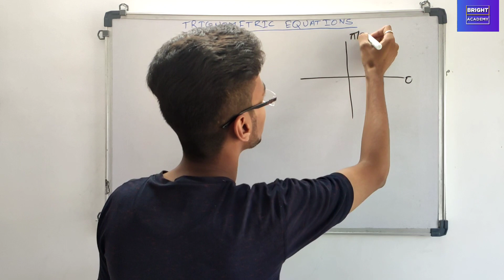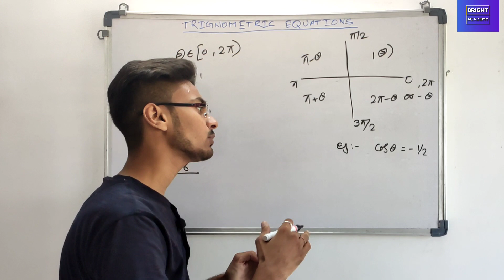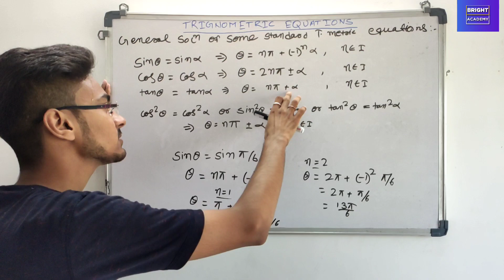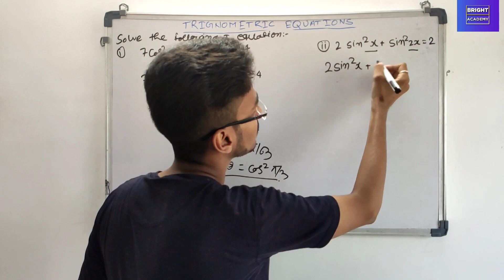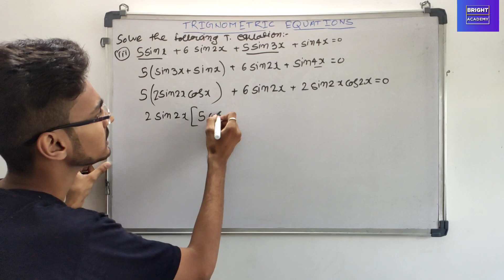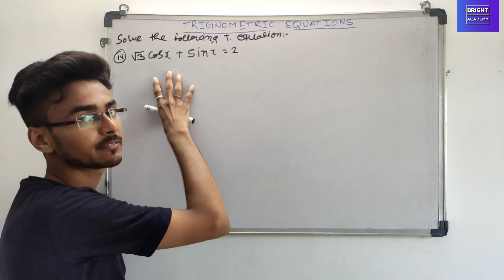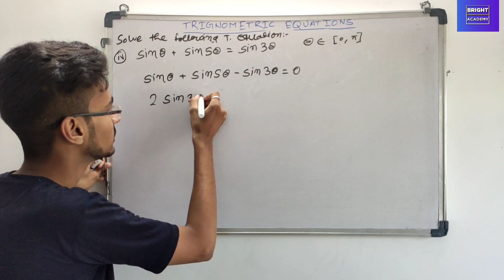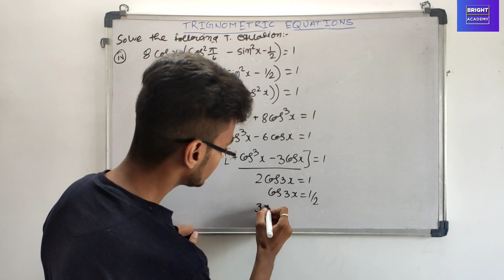Trigonometric equation | Trigonometry | Class 11 | JEE | Lecture 8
Hello everyone,This video is about Graph of  Trigonometric equation | Trigonometry.Every concepts of Graph of  Trigonometric equation | Trigonometry has been discussed in this video with suitable examples which are relevant with latest competitive examination Patterns.